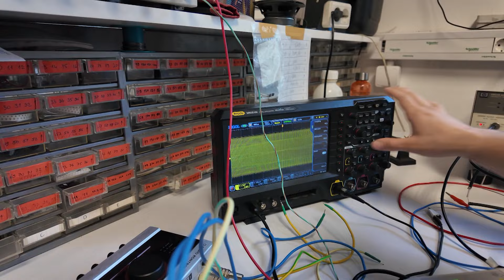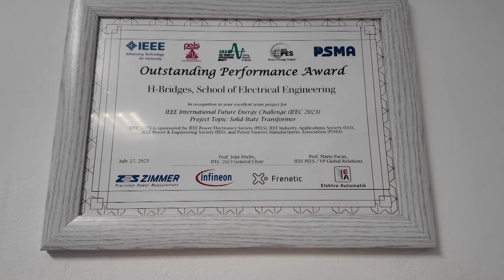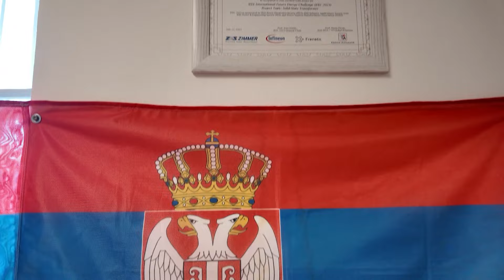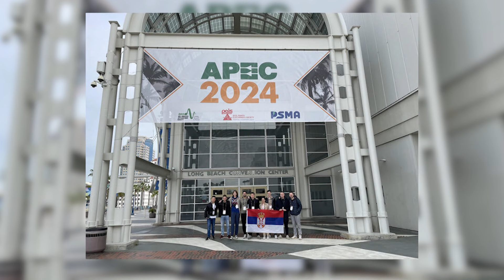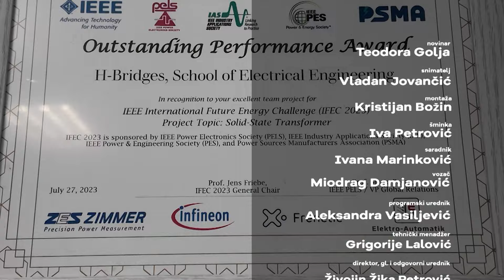Brainz News - Tim H-Bridges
H-Bridges je tim studenata Elektrotehničkog fakulteta u Beogradu koji se okupio s ciljem da se takmiči na prestižnom International Future Energy Challange-u (IFEC), pod pokroviteljstvom Instituta inženjera elektrotehnike i elektronike (IEEE). Ovaj tim čine mladi talenti različitih godina i smerova Elektrotehničkog fakulteta, inspirisani da svoje znanje i veštine primene na izazovnim projektima, a njihov glavni fokus je proširenje i praktična primena znanja koje su stekli tokom studija.